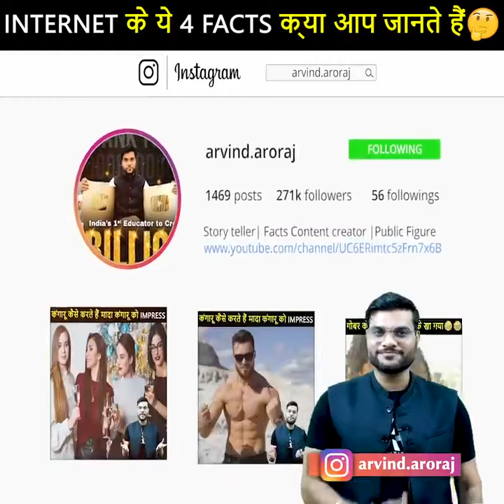Internet के 4 गजब के facts ज्ञान - बढाओ arvind arora#a2sir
1) A2 motivation
2) Arvind Arora motivation
3) Arvind arora short video
4) A2 motivation short video
5) Arvind arora amazing fact
6) A2 motivation amazing fact
7) A2 motivation and it's fact
8) a2k lions
9) Arvind arora neet chemistry
10) neet chemistry
11) Short video
12) Arvind arora sir funny video
13) A2 sir funny video